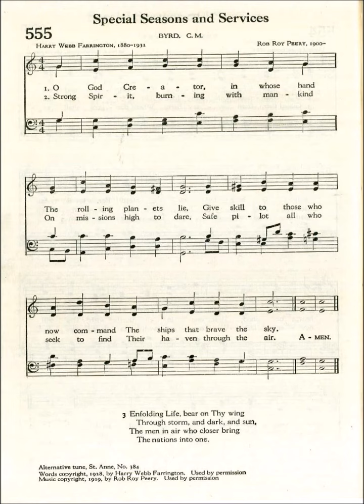O God Creator, In Whose Hand (Byrd)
Text by: Harry Webb Farrington 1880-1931
Tune: Byrd by: Rob Roy Perry 1900-